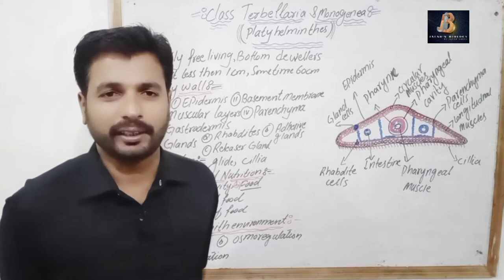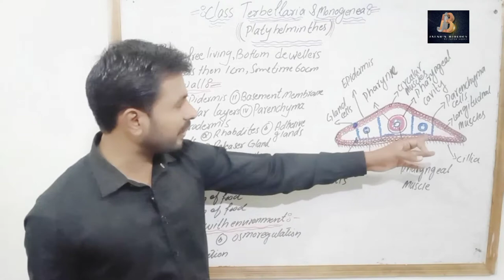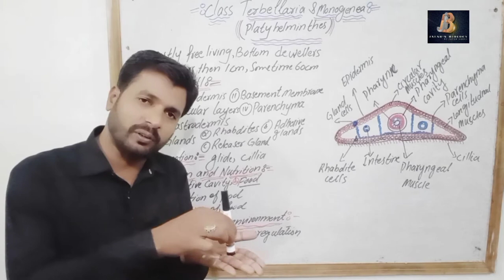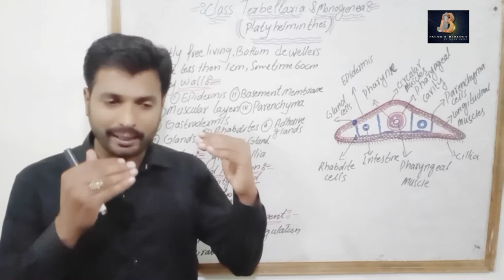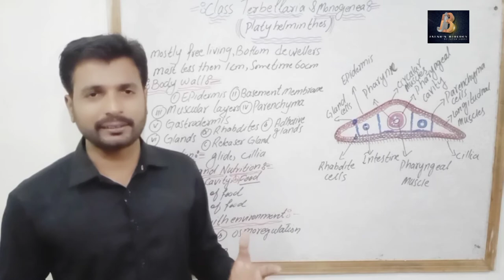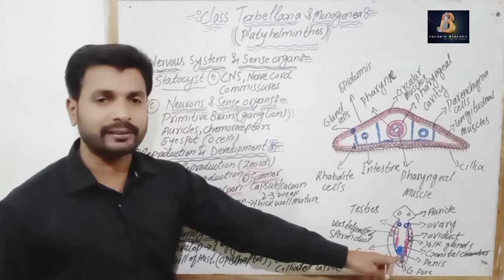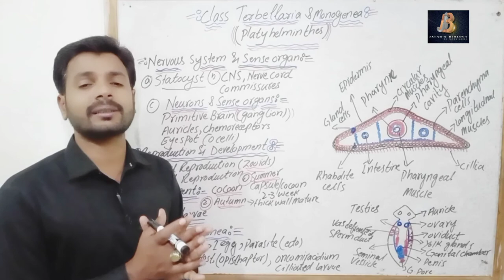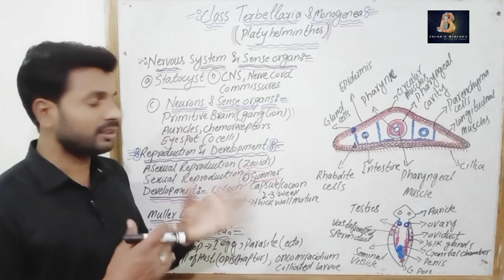Class Terbullarians and class monogenea (Phylum Platyhlminthes)|| B.S Zoology|| B.Sc